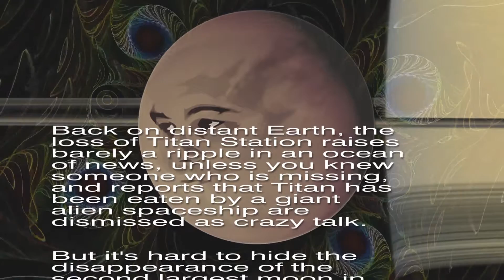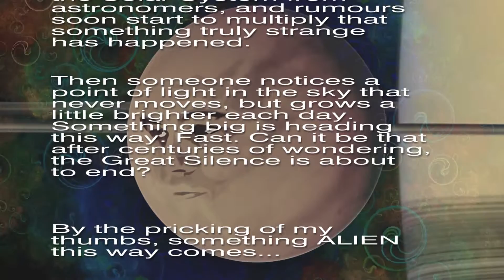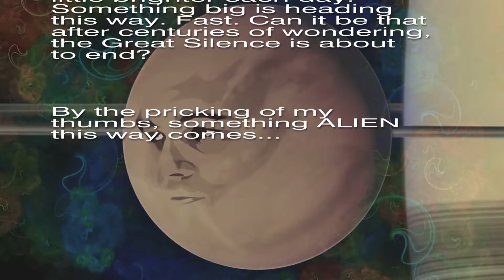First Contact 11 Breathless World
First Contact  11 Breathless World. Episode 11 of 12.